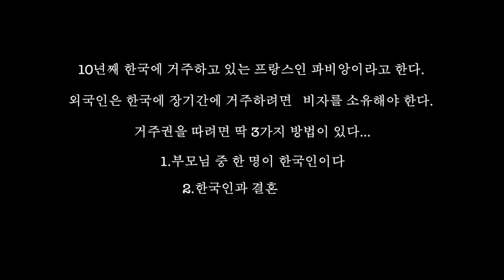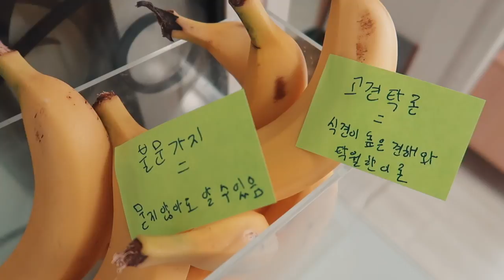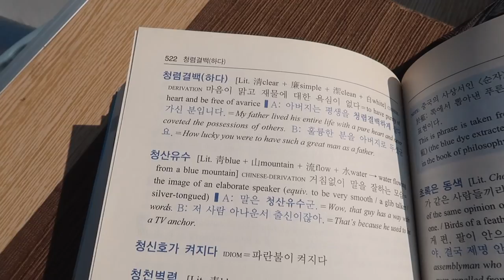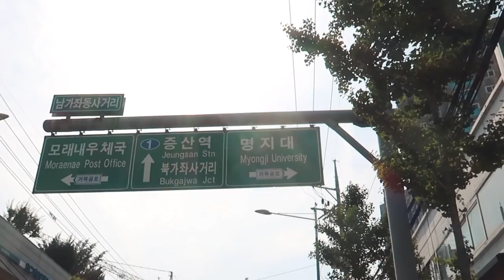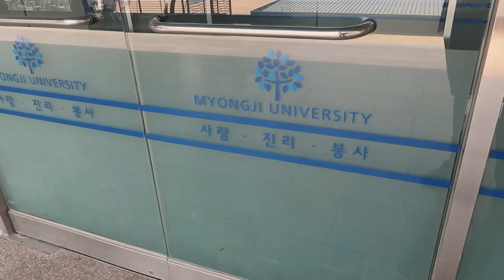파비앙, 왜 항상 공부만 해요?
Cliquez sur les sous-titres en Français!

English subs are available!

저의 외국인 발음 때문에 많이 힘드시죠?ㅠ.ㅠ 한글 자막 켜보세요ㅋㅋ

I recorded myself studying for a Korean test during 6 months..

6 mois d’études en vidéo pour passer un test de coréen!

한국어능력시험 합격하기 위해서 약 6개월동안 공부하는 걸 영상으로 만들어봤어요! 여러분도 공부 화이팅!